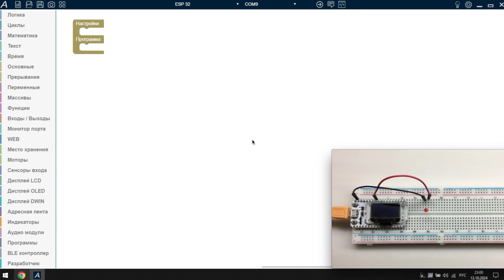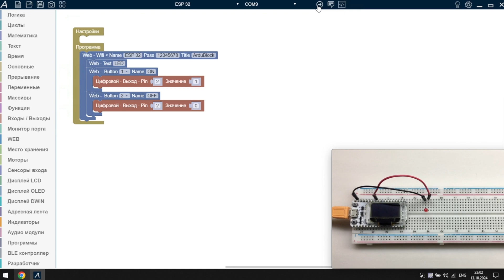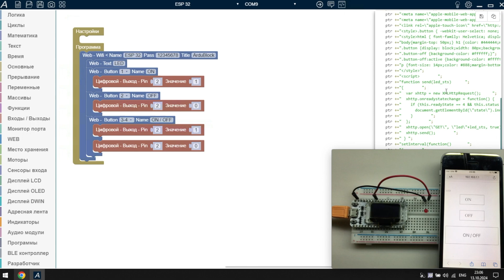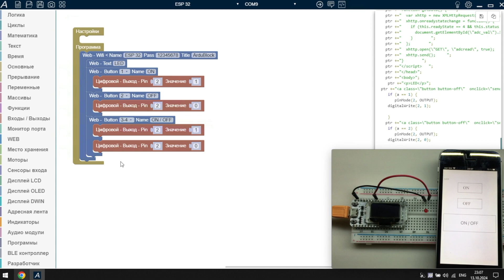ArduBlock - Веб сервер LED - Wifi Kit 32